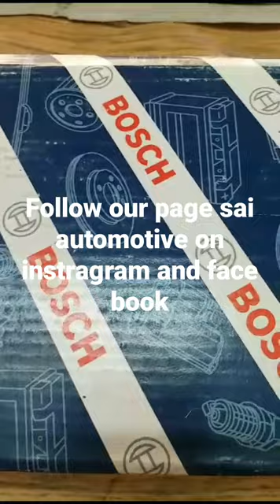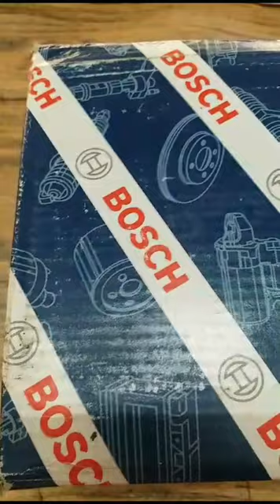Car brake master cylinder|Rupali's Ultimates vlog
Car brake master cylinder available at sai automotive shop 👍

car automotive car sold#cars spair parts#car sold#rupali Ultimate vlogs|carssold#carsmodify carrepair carshow carsdaily carsafety carsmodifycar# automotive car sold#cars spair parts#car sold#rupali Ultimate vlog